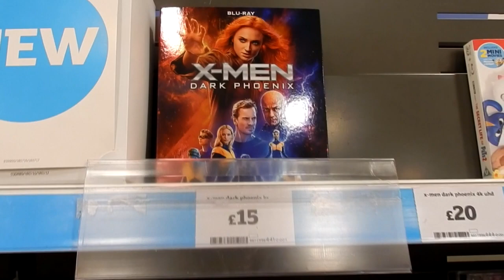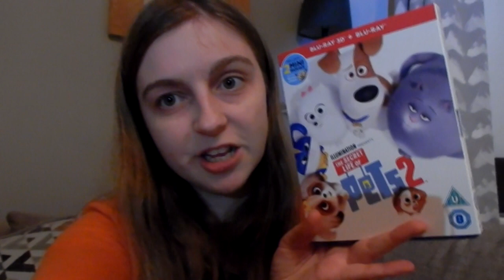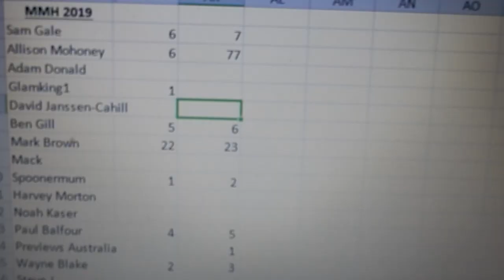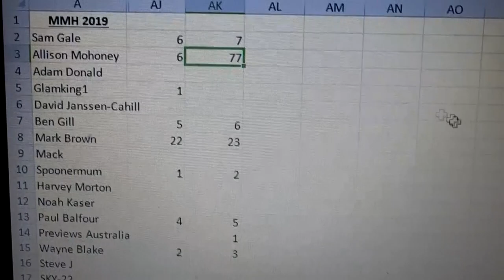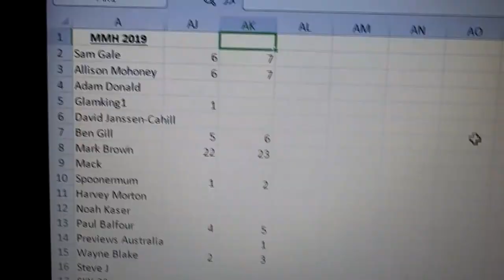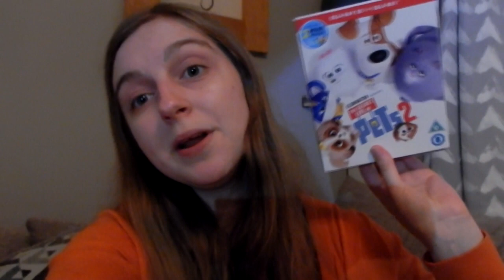MONDAY MOVIE HUNTING : Secret Life Of Pets 2, X-Men Dark Pheonix